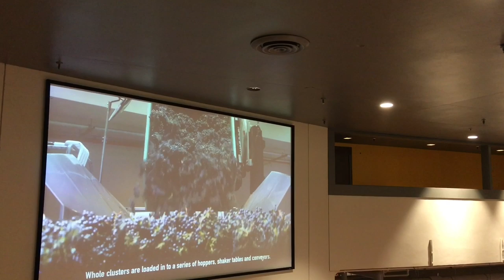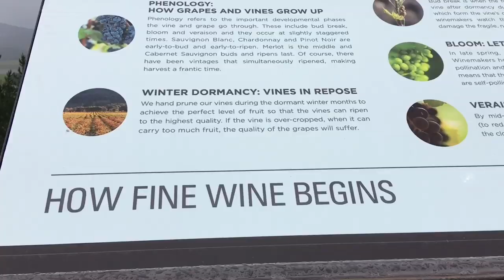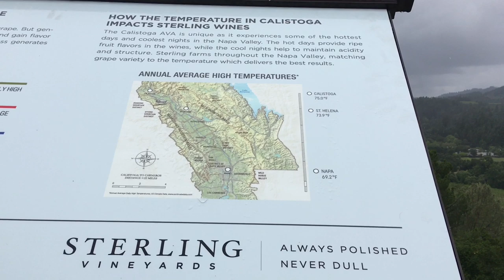世界著名葡萄酒聖地--納帕酒鄉(5)：思令酒莊(纳帕)--WORLD FAMOUS WINE GROWING REGION-NAPA(5)：STERLING WINEYARDS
8. 美國生活 365 --汽车维修保养--BMW车的设计和性能 American Life 365 -- BMW at a glance
7. 美國生活 365 --汽车维修保养--如何利用汽車故障檢測軟件？American Life 365 -- how to use software to check up car？
5. 美國生活 365 --汽车维修保养--怎樣發現汽車故障？American Life 365 -- how to find a car problem？
4. 美國生活 365 --汽车维修保养---知道更多寶馬汽車 American Life 365 -- BMW insider
3， 美國生活 365 —汽車維修保養— 怎樣換汽車冷熱控制器？ 通過煙霧測試 American Life 365 — how to change car thermostat
2. 美國生活 365 -- 汽车维修保养 -- 學會修理汽車 American Life 365 -- learn how to repair car
1. 美國生活 365 --汽车维修保养---汽車的引擎的功能和保養American Life 365 -- car engine insider
我的小菜園
2. 美國生活 365 --  怎麼種佛手瓜(合掌瓜)？-- AMAZING! 佛手瓜来年老根可以发新枝